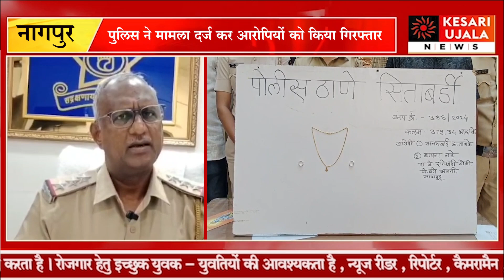सीताबर्डी थाना अंतर्गत चोरी का मामला आया सामने